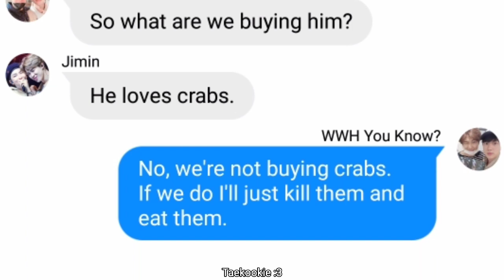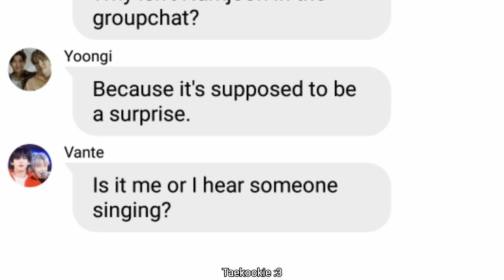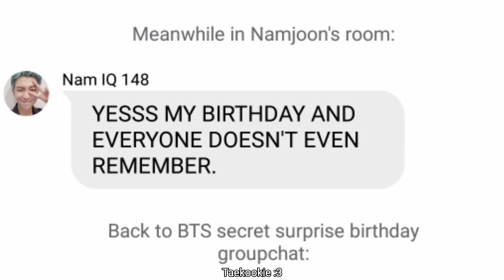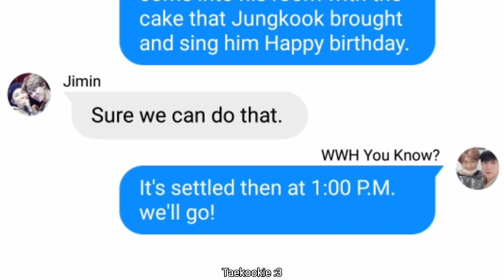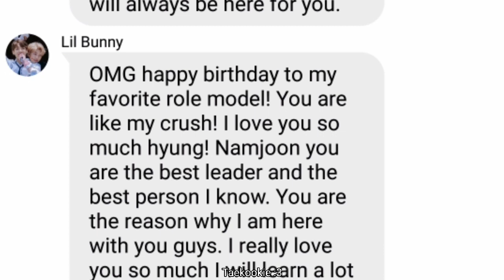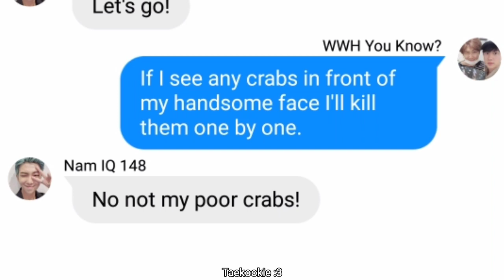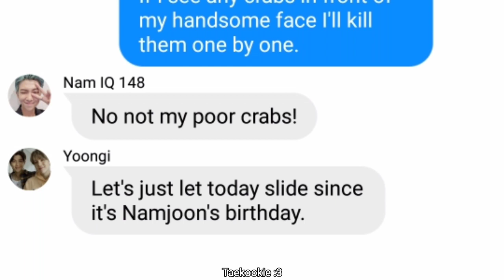BTS Texts - Namjoon's birthday surprise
Happy birthday to our baby! OMG I hope he is happy and that he has fun on this beautiful day. He is so precious! Thank you for existing in this world! We love you so much 💜😔
Happy birthday RM we wish you all the happiness, you deserve to be happy! You are so handsome! We love your dimple and we love you 😭💜
26 years old 🎉🎊🎂
I can't believe he is 26 international 😔🤚🏼